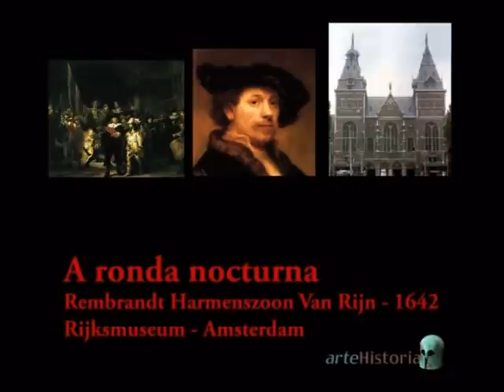La ronda de noche, de Rembrandt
La ronda de noche
 Autor:Rembrandt
 Fecha:1642
 Museo:Rijksmuseum
 Características:363 x 437 cm.
 Material:Oleo sobre lienzo

Obra maestra de la pintura universal realizada por Rembrandt en 1642. En ella aparece la milicia del capitán Frans Banning Cocq en el momento en el que éste da una orden a su alférez, indicado por el gesto de la mano y la boca abierta. Tras estas dos figuras aparecen los integrantes de la Compañía, que pagaron una media de cien florines al pintor por el privilegio de mostrar sus cabezas entre las tropas integrantes de la Milicia que protege el bienestar y la libertad de los ciudadanos holandeses, por lo que era muy apreciada. La escena se desarrolla al aire libre, pero no de noche como reza el título sino que se oscureció con el paso del tiempo y por eso tiene en la actualidad ese aspecto nocturno; de hecho, hasta el siglo XIX no se la conoció como La Ronda de Noche, sino como La Milicia del capitán Frans Cocq. La representación de retratos de grupo en los que aparecen milicias era habitual en Amsterdam por aquellas fechas, pero ninguno supera a esta obra por el realismo con el que está pintada, captando a la perfección los rostros y las actitudes de todos los personajes, en una sensación de movimiento y de vida muy difícil de superar. Los juegos de luz y sombra recuerdan la influencia del tenebrismo de Caravaggio, remarcado aún más por el oscuro colorido de los trajes, a excepción del hombre vestido de rojo en la izquierda y del color blanco de cuellos y puños. También hay que destacar cómo resbala la luz sobre los elementos metálicos, que ofrecen así mayor sensación de realismo. El pintor está en estos momentos muy interesado en destacar los detalles, como observamos en la banda roja del capitán, la casaca del alférez o el vestido de la niña que aparece al fondo. Pero las figuras que vemos en segundo plano están más difuminadas y dan la impresión de que existe aire y polvo entre las figuras. A pesar de ser una obra maestra, cuando fue presentada en Amsterdam tuvo una fría acogida por parte de la crítica; si a esto añadimos la muerte de su esposa, Saskia, comprenderemos por qué el año 1642 no fue nada bueno para el pintor, que iniciaba entonces un periodo de cierta decadencia. --